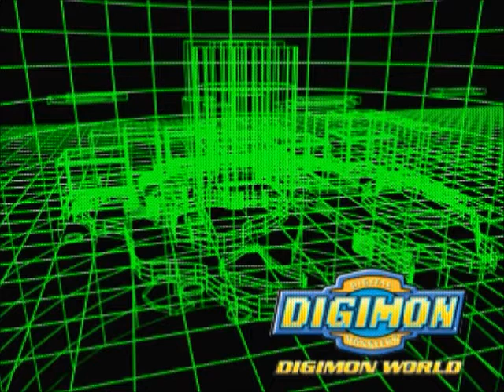Digimon World - Español - Cap 13 Parte 1/2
A chupar muchos limones con este largo Capi en dos partes :D

Si te gustó el vídeo no lo dudes! Dale un Me gusta! :3